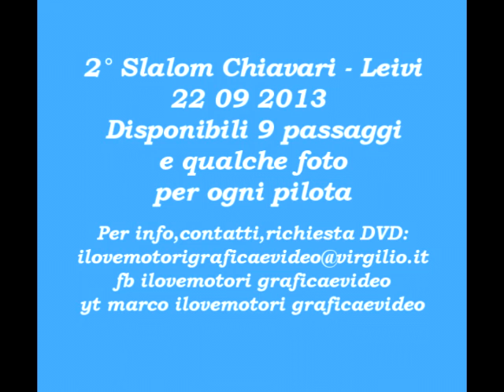2° Slalom Chiavari - Leivi 22 09 2013 CARLO FRASCHINI - Lancia Delta Integrale - lettera U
Disponibili 9 passaggi e diverse foto per ogni pilota per il dvd prezzo interessante

Per info e contatti:
fb ilovemotori graficaevideo
yt marco ilovemotori graficaevideo